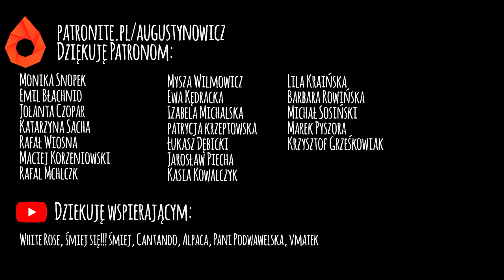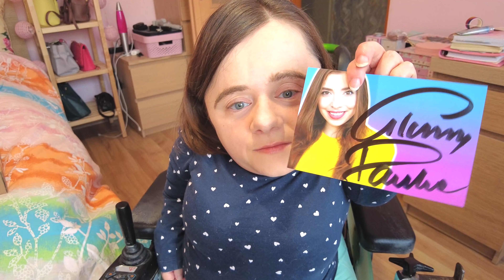Openbox Mystery Boxów GlamPauli | ROZDANIE | Haul dekoracji Wielkanocnych | Magdalena Augustynowicz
Regulamin rozdania
2. Polub mój profil na Instagramie @magunia88
3. Daj kciuka w górę pod tym filmem
4. Zostaw komentarz z odpowiedzią na pytanie "Co najbardziej lubisz wiosną i w trakcie Świąt Wielkanocnych?" oraz namiar na swój profil na Instagramie ewentualnie na Facebooku.
5. Rozdanie trwa do 28 marca 2021r. do godz. 23.59.59
6. Ogłoszenie wyników pojawi się 29 marca w zakładce Społeczność na moim kanale
7. Jeśli jesteś osoba niepełnoletnią w przypadku wygranej, będę potrzebowała zgody rodziców.

Adres korespondencyjny:
Magdalena Augustynowicz
Social WebLife
Świętojańska 43/23
81-391 Gdynia

Uwaga! Usuwane będą komentarze, które:
- zawierają wulgaryzmyly

Twórca Intra
any4mat Spółka z o.o.
ul. Mariacka 2/2
81-383 Gdynia